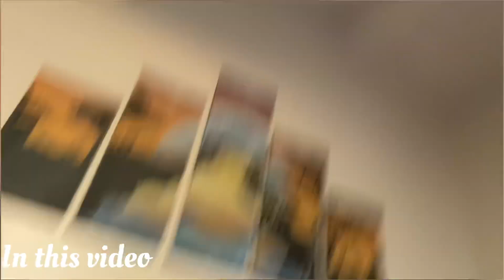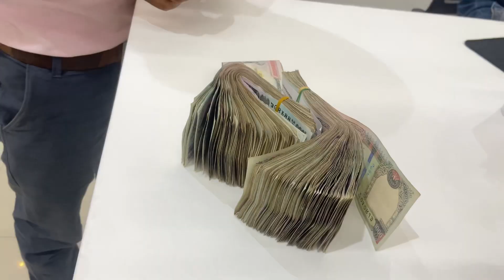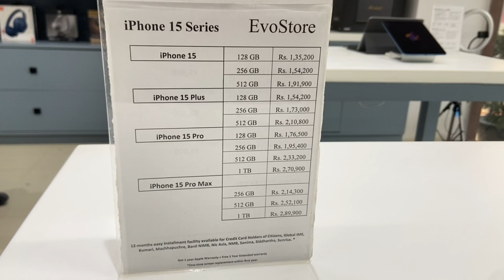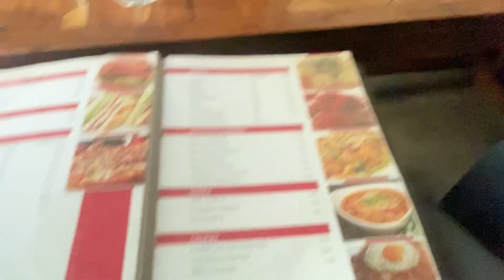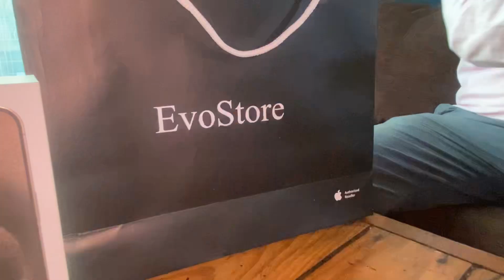I phone 15 pro max unboxing video adsarjunvlog Evo store in Butwal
Iphone 15 pro max prise in Nepal
iPhone 15 prise in Nepal
iPhone 15 unboxing video
Evo store in Butwal milanchock